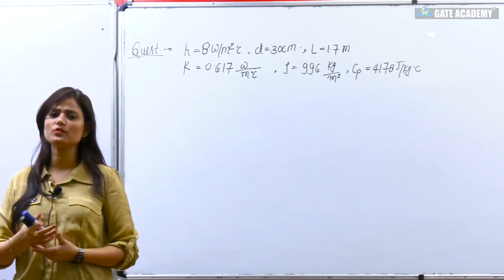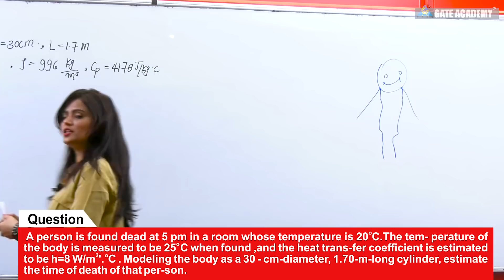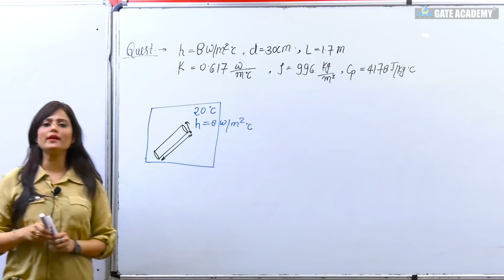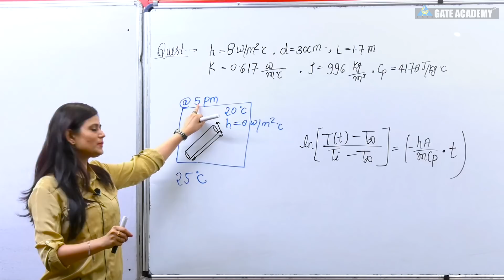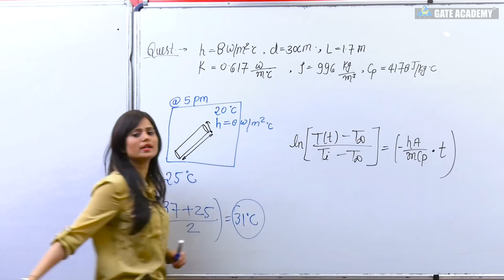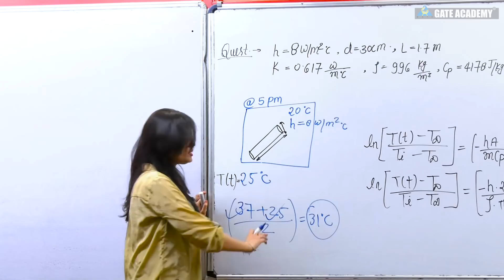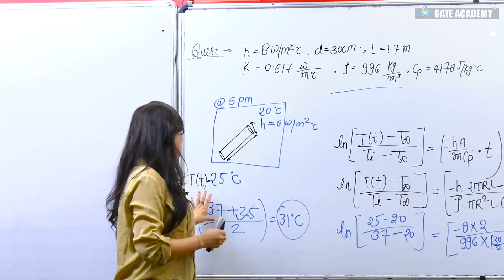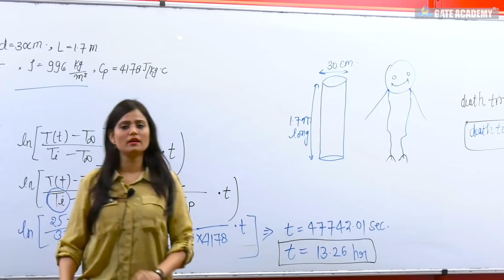Conduction | Heat Transfer | Lecture 11 | Chemical Engineering